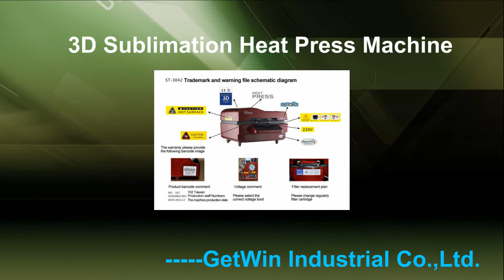3D Sublimation Heat Press Machinf--GetWin Industrial Co.,LTD.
3D Sublimation Heat Press Machinf--GetWin Industrial Co.,LTD.